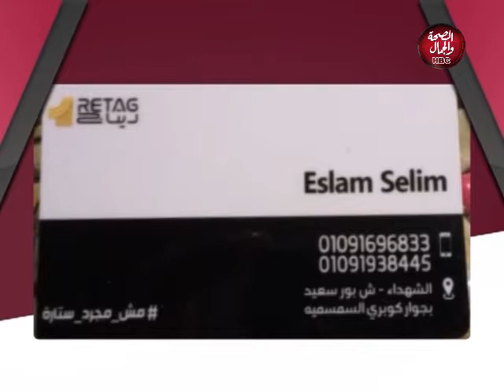القاهرة والماس | تجسيد الشخصيات مع..إنجي شلبي.. ميك أب أرتست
القاهرة والماس | فقرة الدوبلير
تقديم :  ميما الفايق - ناجي الخطيب
أداء: إنجي شلبي

قناة_الصحة_والجمال# برامجنا